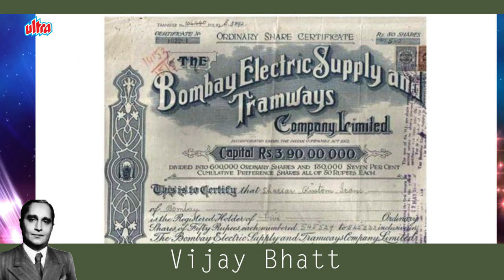Vijay Bhatt Biography